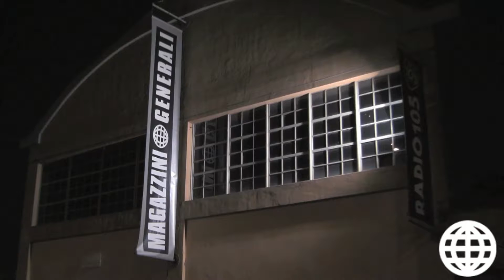Magazzini Generali - K crash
shot and edit    PAOLO TORNABENE